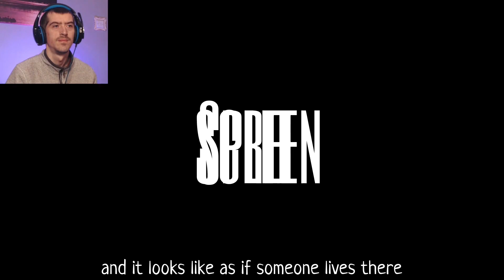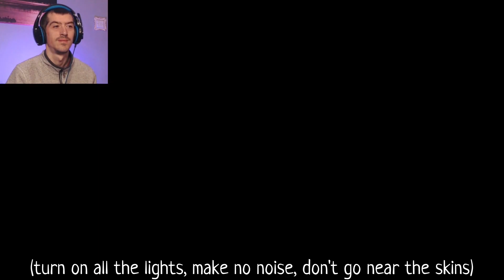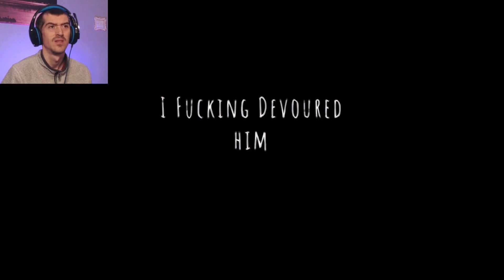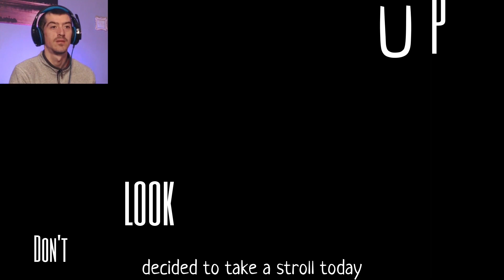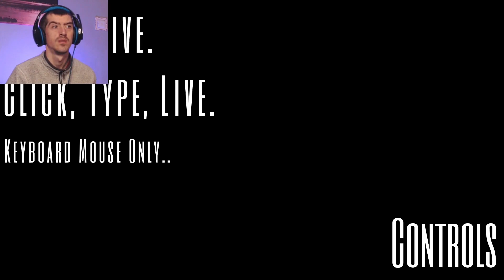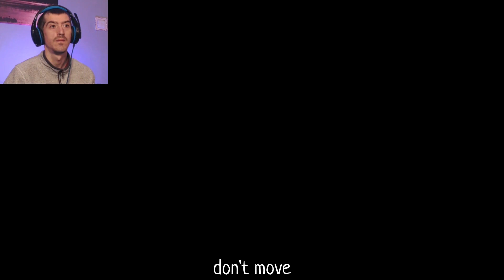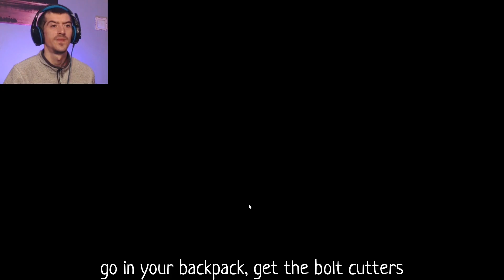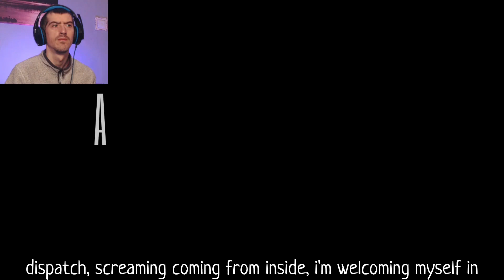NOTEBOOK ENTRIES VOL. 1 | BIZARRE TO SAY THE LEAST